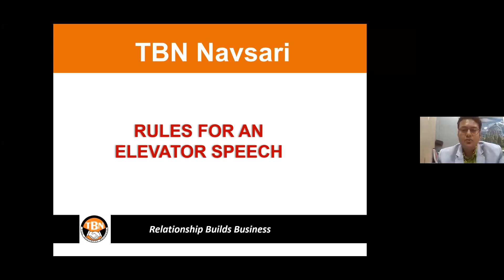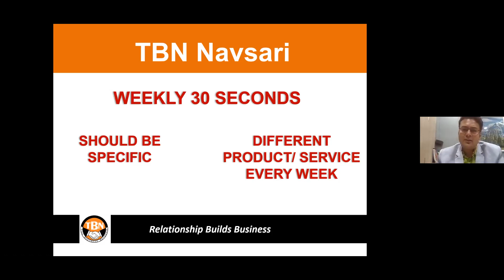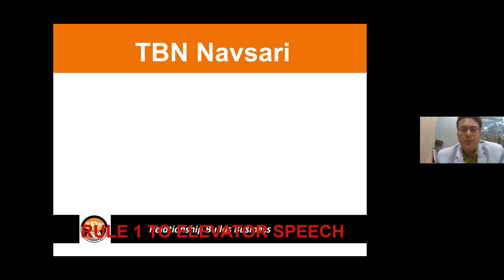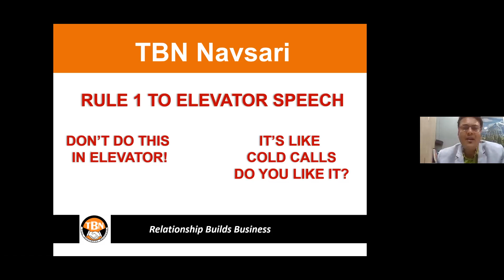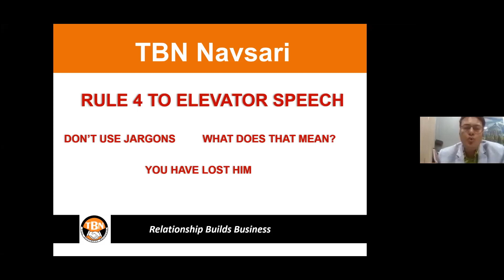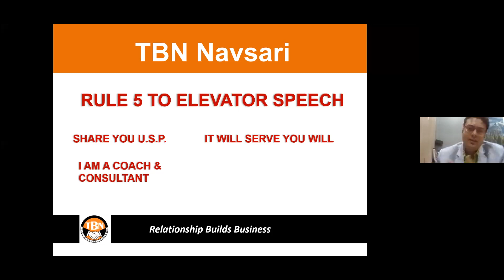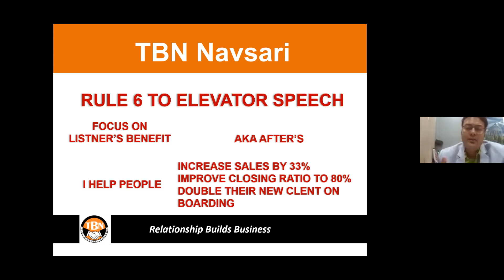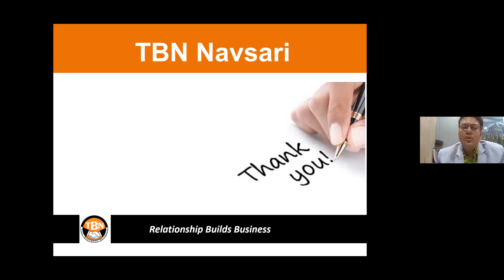Education Slot By Sagar Panchal